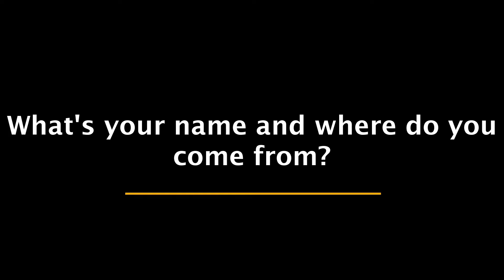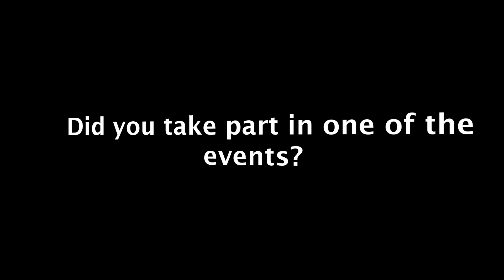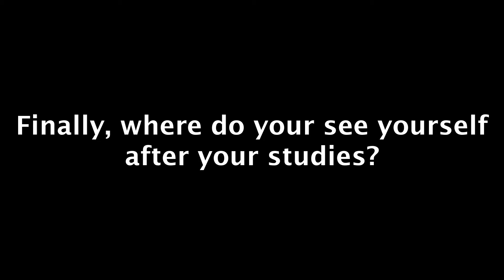MSc in Life Sciences Food, Nutrition and Health: Amy Marshall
“I chose this master because it incorporated different aspects of food, such as nutrition and the science side of it which I enjoy.” Amy Marshall

Master of Science in Life Sciences with Specialisation in Food, Nutrition and Health from Bern University of Applied Sciences